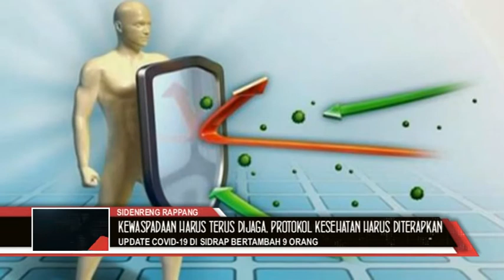UPDATE COVID 19 DI SIDRAP BERTAMBAH 9 ORANG (22 JULI) 2020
PUSAT DATA DAN INFORMASI PENANGANAN COVID-19 SIDRAP, SELASA (21/7/2020) MELAPORKAN ADANYA TAMBAHAN KASUS BARU COVID-19 DI KABUPATEN SIDRAP.
DATA YANG DIRILIS PUKUL 17.00 WITA ITU MENUNJUKKAN TAMBAHAN KASUS TERKONFIRMASI POSITIF SEBANYAK 9 ORANG.
JURU BICARA PENANGANAN COVID-19 SIDRAP, ISHAK KENRE  MEMBENARKAN HAL TERSEBUT.
ADAPUN KASUS BARU ITU,  BERASAL DARI KECAMATAN BARANTI 3 ORANG, MARITENGNGAE 3 ORANG, DUA PITUE 1 ORANG, WATANG SIDENRENG 1 ORANG, DAN WATANGPULU 1 ORANG.
SEMENTARA BERDASAR DATA YANG DITERIMA, 3 PASIEN MENJALANI ISOLASI MANDIRI DAN 6 MENJALANI PROGRAM DUTA COVID-19.
SECARA KESELURUHAN, KASUS POSITIF COVID-19 DI KABUPATEN SIDRAP SAAT INI  SEBANYAK 66 ORANG. SEBANYAK 50 ORANG DINYATAKAN SEMBUH, DAN 2 ORANG MENINGGAL DUNIA.
ISHAK KENRE SELANJUTNYA MENGINGATKAN, TAMBAHAN KASUS POSITIF ITU MENANDAKAN PENULARAN COVID-19 MASIH TERJADI.
"KARENANYA, KEWASPADAAN HARUS TERUS DIJAGA. PROTOKOL KESEHATAN HARUS TETAP DITERAPKAN, GUNAKAN MASKER, JAGA JARAK, HINDARI KERUMUNAN, RAJIN MENCUCI TANGAN DAN JAGA IMUNITAS,"